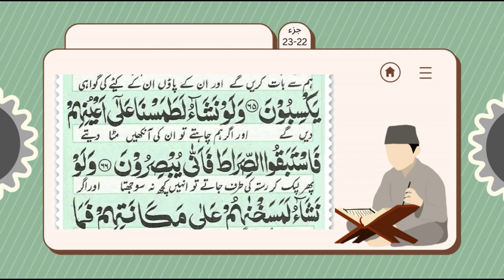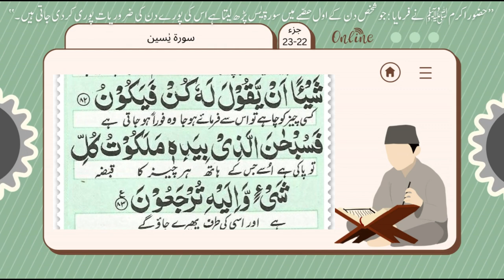Surah Yaseen - Beautiful Recitation | سورة يس بصوت رائع | Heart Soothing Quran Recitation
In this video, we bring you a beautiful and soothing recitation of Surah Yaseen, the 36th chapter of the Holy Quran. Known as the "Heart of the Quran," Surah Yaseen is renowned for its profound spiritual significance and is often recited for various blessings and peace.

📖 **About Surah Yaseen:**
Surah Yaseen is considered one of the most important Surahs in the Quran. It has 83 verses and was revealed in Makkah. The Surah emphasizes the Quran's divine origins, the importance of following the Prophet Muhammad (PBUH), and the reality of the Day of Judgment. Listening to or reciting this Surah brings immense peace and tranquility to the heart.

✨ **Benefits of Reciting Surah Yaseen:**
- It is said to ease one's hardships and fulfill needs.
- Helps in gaining Allah's blessings and mercy.
- Brings peace to the mind and soul.
- Encourages reflection on the greatness of Allah’s creation and the hereafter.

Share your thoughts and experiences with Surah Yaseen in the comments below. We’d love to hear how this Surah has impacted your life!

JazakAllah Khair for watching! May Allah bless you and your family. Ameen.